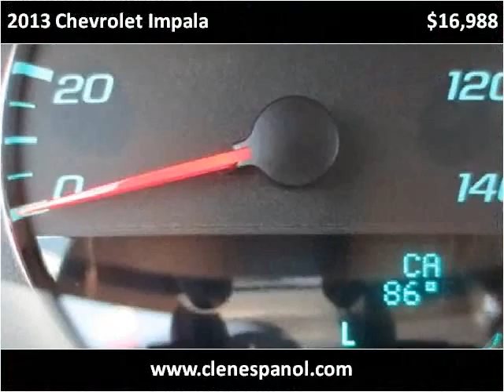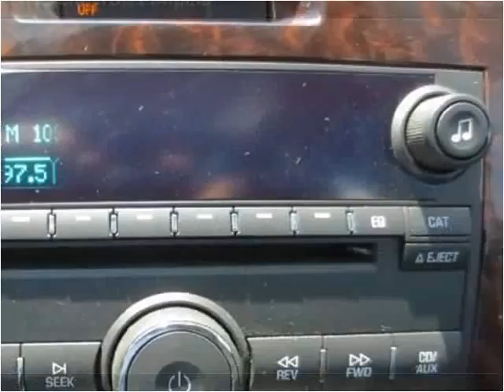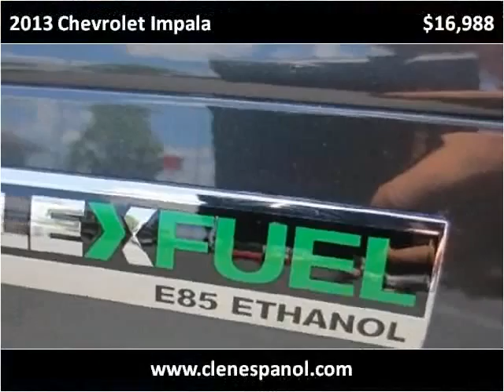2013 Chevrolet Impala Used Cars Louisville KY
This 2013 Chevrolet Impala is available from Craig and Landreth En Español.